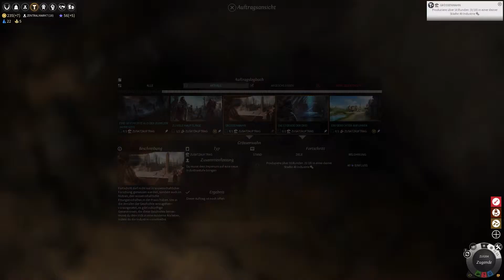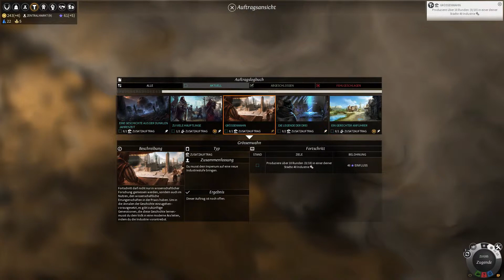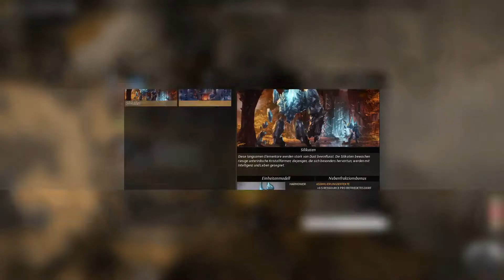Endless Legend #12 - Ein wahrer Held - Let's Play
►Let's Play Endless Legend[german/HD/gameplay]#12
Hallöchen Freunde und willkommen zu Let's Play:
Endless Legend
Viel Spaß ;)